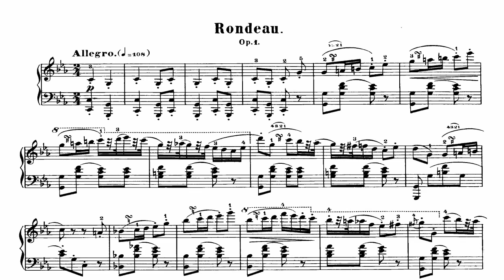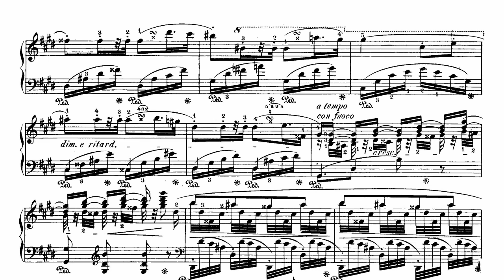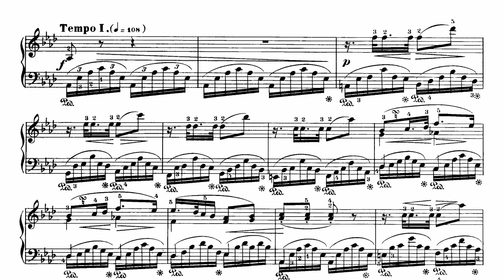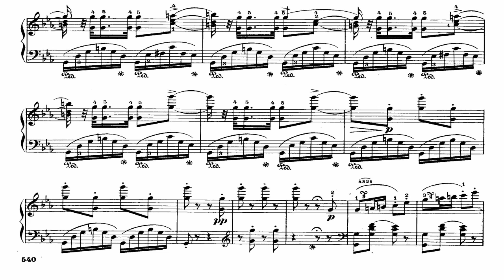Chopin Rondo Op 1 Ashkenazy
Polonyalı piyanist ve besteci.